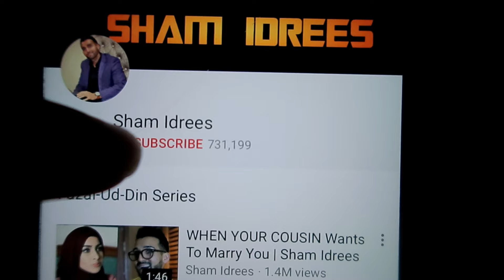WHEN A GIRL Goes SHOPPING | Sham Idrees